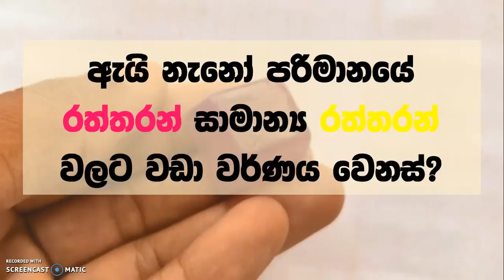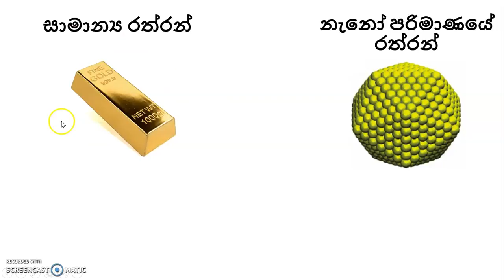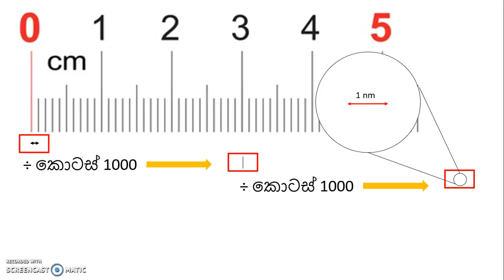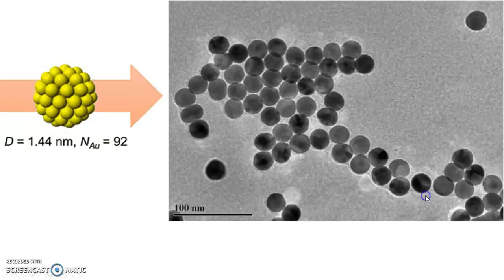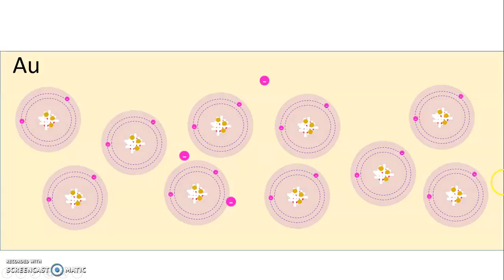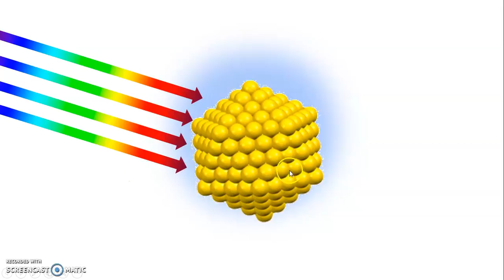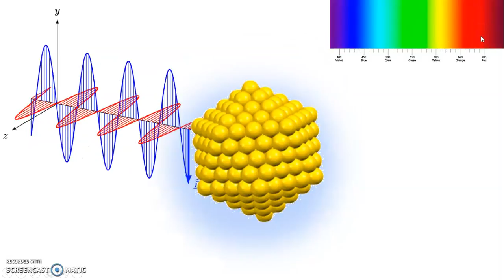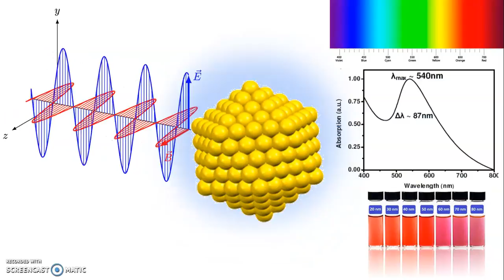නැනෝරත්තරන් රතු පාට ඇයි ?(Why Nano Gold is Red)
නැනෝතාක්ෂනය කියන්නේ හරිම විසිතුරු සංසිද්ධි වලින් ඉරිලා තියන අසිරිමත් විද්‍යාවක්. මේ අතරින් එකක් තමයි නැනෝ පරිමානයේ ද්‍රව්‍ය එයට සමාන සාමාන්‍ය පරිමානයේ ද්‍රව්‍ය වලට වඩා ගුණාංග වලින් වෙනස් වීම. ඒ අතරින් නැනෝ පරිමාණයේ සිද්ධ වෙන Surface Plasmon Resonance කියන සිද්ධාන්තය ගැන හඳුන්වා දෙන්න තමයි මේ වීඩියෝ එක.
Nanotechnology is an amazing field of science with a lot of interesting phenomena happening at the nanoscale. The key thing is that the nanoscale materials tend to differ significantly from their bulk counterparts. Today's video is on one such interesting phenomenon: Localized Surface Plasmon Resonance.